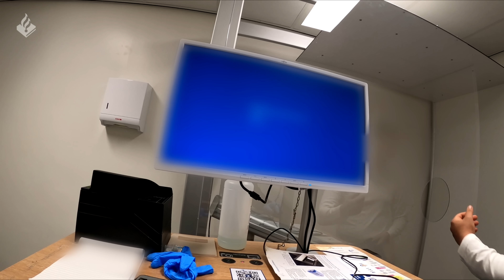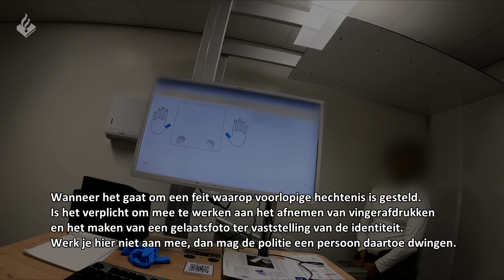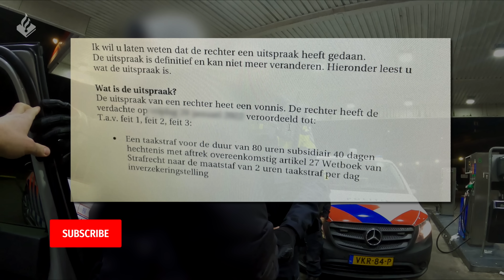Politie Utrecht Zuid | Bedreiging met de dood | Verdachte wil niet meewerken.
⇨ Post:
- Hoofdstraat 54
- 3972 LB Driebergen
- Afdeling communicatie

⇨ Materiaal:

- 6x Gopro 8
- 2x Gopro 10
- 1x Gopro Max
- 1x Sony A6400
- 1 x Sony A7 III
- 1x Panasonic HC-X1000
- 1x Panasonic HC-X1500

⇨ Montage:
- Edius
- Adobe Pro